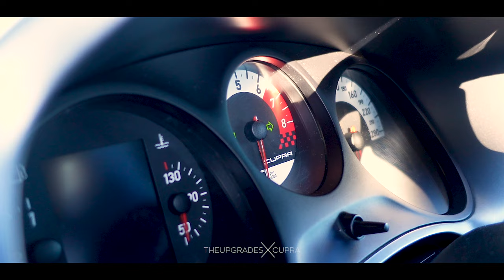SEAT LEON CUPRA 350HP | CINEMATIC [4K]